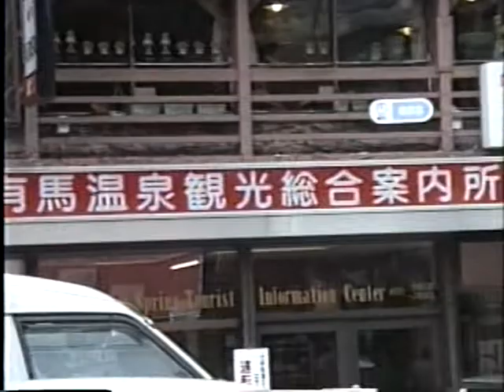有馬温泉観光案内所 平成4年4月25日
有馬温泉 有馬グランドホテル
兵庫県神戸市北区有馬町1304-1

有馬温泉 有馬グランドホテル 平成4年4月25日 宿泊
JTB申し込み 一泊二日 大人27,000円 子供15,000円位
全客室から中庭のガーデンプールが見渡せるロケーション
またバブル期によるホテルの新館や増改築が目立っていた

この当時 有馬温泉では洋の有馬グランドホテルと
和の向陽閣が格式の高い宿として二分されていた時代で
関西圏のテレビCMでもよく流されていた

有馬グランドホテル 現在と異なる当時の懐かしい貴重映像